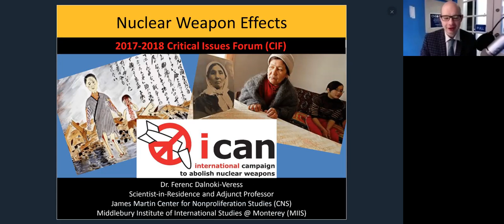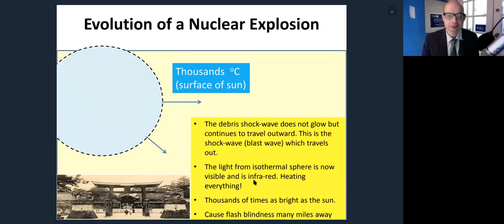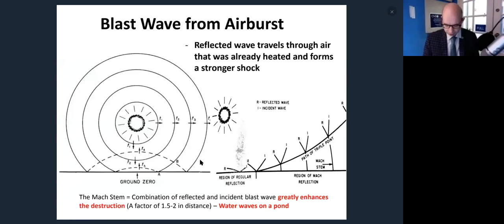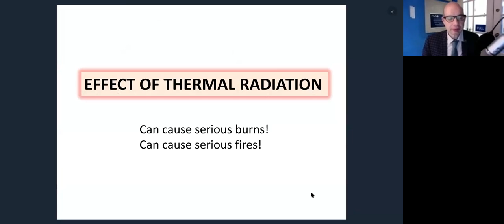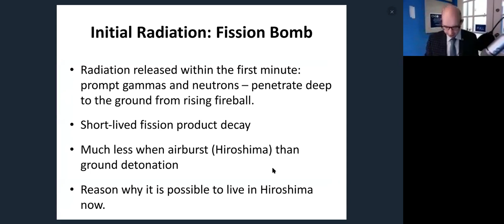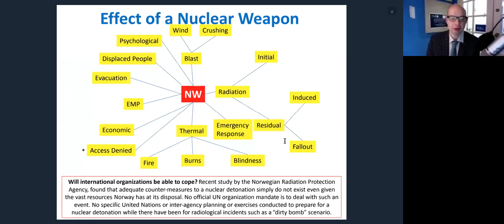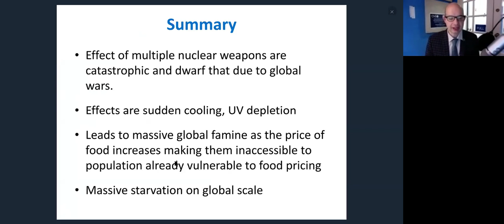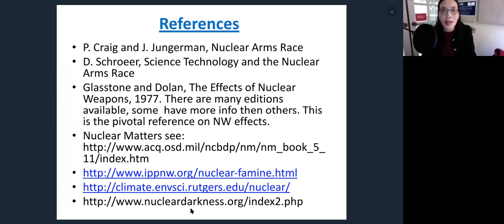What are nuclear weapons, and effect of the use: Scientific Perspectives: Part 2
What are nuclear weapons, and effect of the use: Scientific Perspectives: Part 1

Presented by: Dr. Ferenc Dalnoki-Veress, Adjunct Professor & Scientist in Residence, CNS